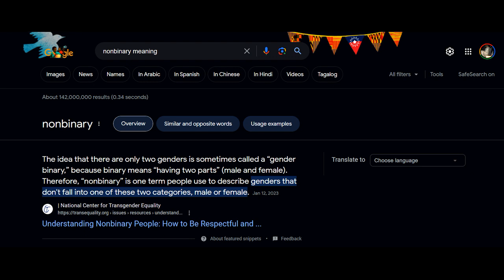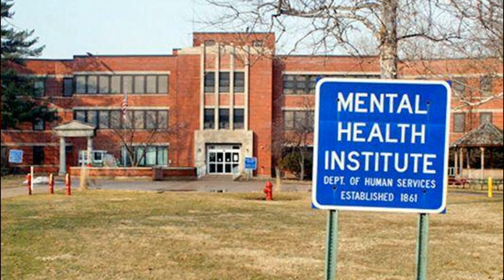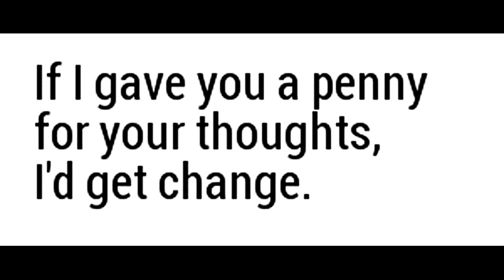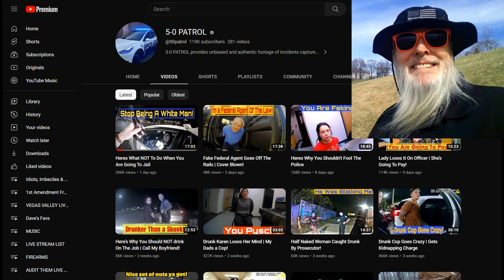Confused Lass Driving Wrong Way, Arrested in Three Easy Steps!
The poor woman had a too much to imbibe and was lost, but not anymore!